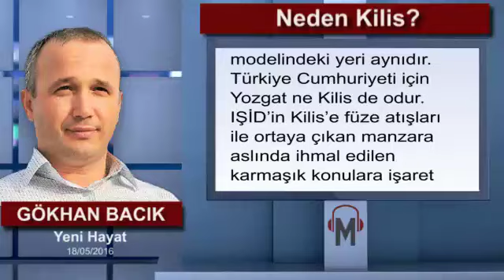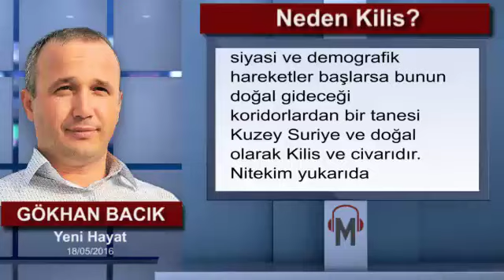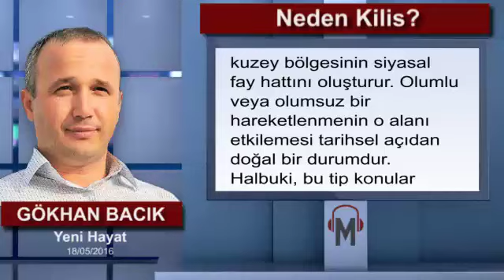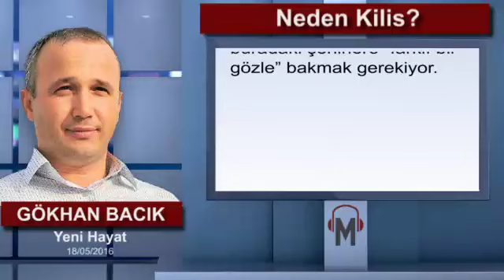Gökhan Bacık - Neden Kilis?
Türkiye’de tipik idari hatalarından birisi şudur: Yerellik önemli değildir. İç Anadolu’nun ortasındaki bir kent ile Suriye sınırında türlü dış etkilere açık bir kentin Türk idari modelindeki yeri aynıdır. Türkiye Cumhuriyeti için Yozgat ne Kilis de odur.

IŞİD’in Kilis’e füze atışları ile ortaya çıkan manzara aslında ihmal edilen karmaşık konulara işaret ediyor. Türkiye’nin Suriye ile ilişkilerinin zirve yaptığı dönemde Gaziantep’te yaşıyordum. Bölge, Suriye başta olmak üzere Irak da dahil yeni ekonomik ve siyasi dinamiklerin etkisindeydi.

Ama devlet “lafta bazı söylenenler hariç” bölgenin Arap coğrafyası ile özel ilişkisini anlamadı. Kilis’in Suriye krizi ve IŞID füze saldırıları ile gündeme çıkması “tesadüf” değildir. Biraz bölge tarihini bilenler olası bütün fay hatları kırılmalarında Kilis’in olduğu coğrafyanın ön çıkacağını öngörürdü.

Kilis’in kuzeyindeki tepenin üstünde bugün Şurahbil bin Hasene’nin mezarı bulunur. Şurahbil kimdir? Şurahbil, Peygamber’in vahiy katiplerindendir. Bu mezar tarihsel olarak doğru olmayabilir.